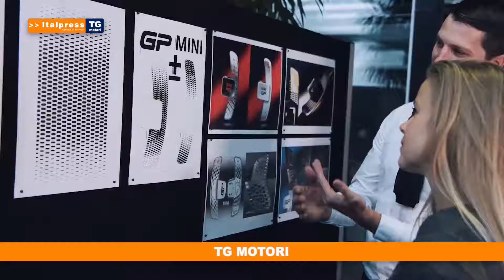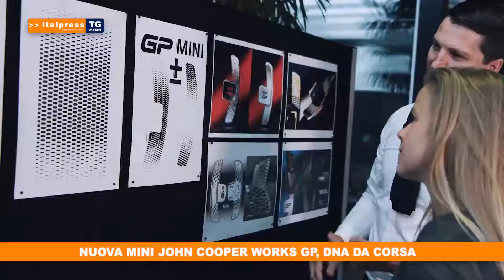TG MOTORI ITALPRESS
In questa edizione del Tg Motori: - Mustang Mach-E, 119 km autonomia con 10 minuti di ricarica - Le tecnologie di Citroën C5 Aircross per viaggiare in sicurezza - Nuova Mini John Cooper Works GP, DNA da corsa